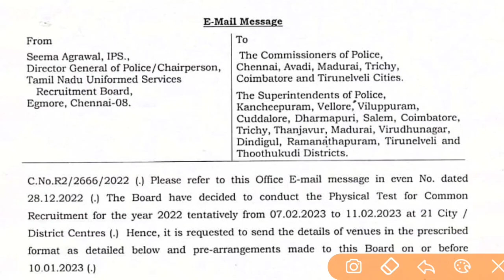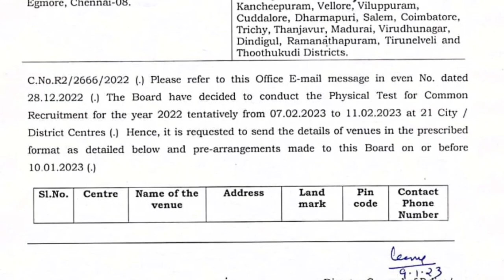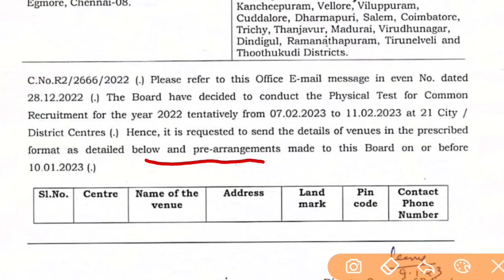TNUSRB POLICE PET DATE & CENTRE DETAILS | ARE YOU READY FOR PET?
95 MODEL TESTS | TNUSRB SI TEST SERIES | JOIN NOW | TAMIZHA ACADEMY
Install Tamizha academy App & Download PDF
TNPSC TAMIL TEST SERIES - Rs.99 Only
25 MODEL TEST (BASED ON SYLLABUS)
RRB Online Course + Mock Test series
RRB - TNPSC - TNUSRB Offline Batch
for more details
Maths & Reasoning Books Availbale
Science (P+C+B) Books Available
Social Science (5) Books Availbale
Science & Scoial Science BookBack Books Availbale
RRB Study Package (7 Books)
TNPSC Study Package (12 Books)